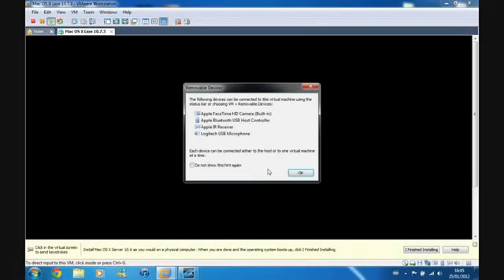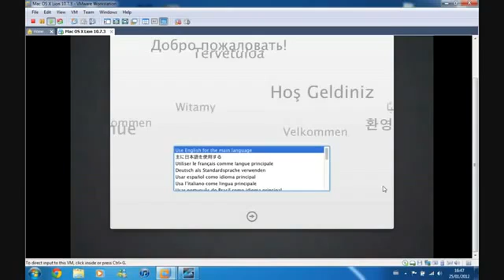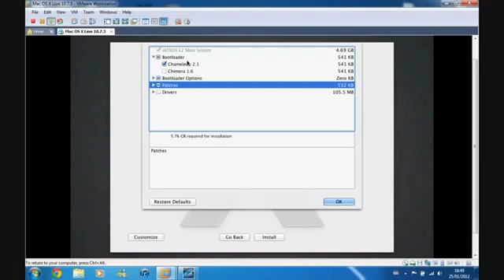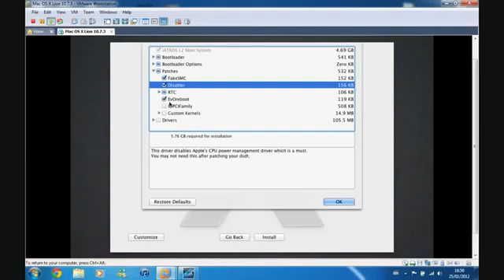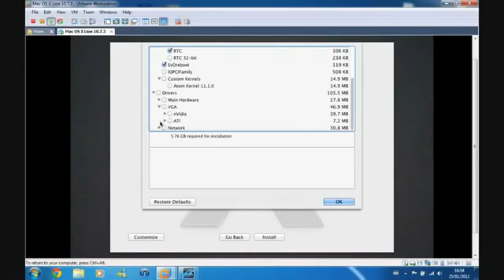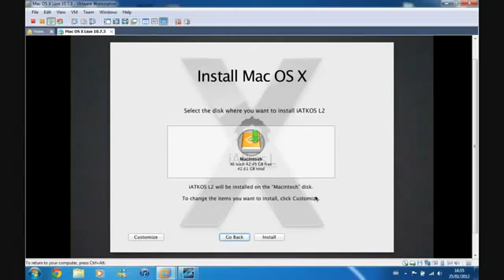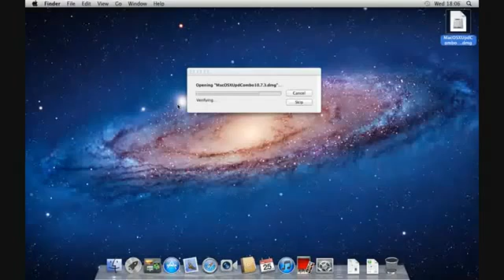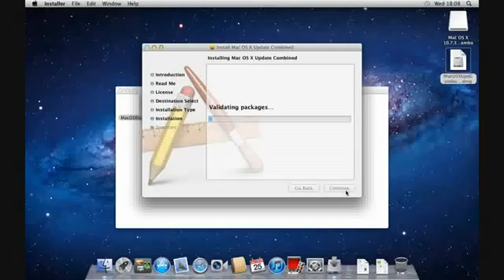How To Install Mac OS X Lion 10.7.3 On Windows PC Or Virtual Machine